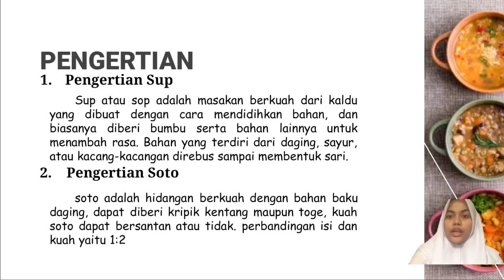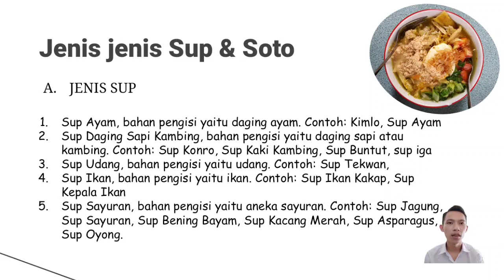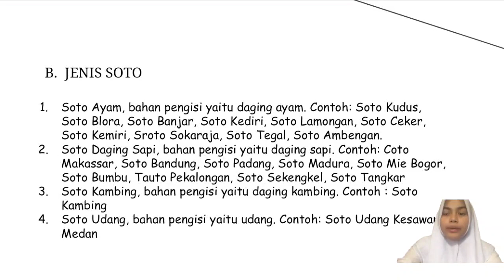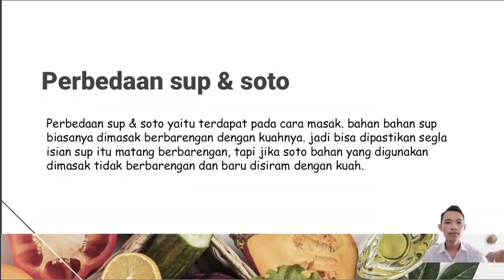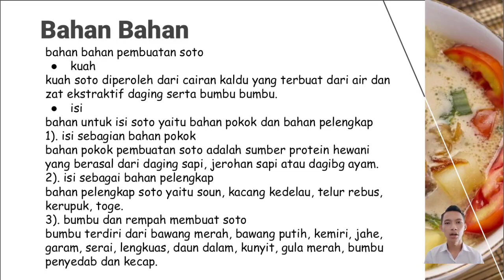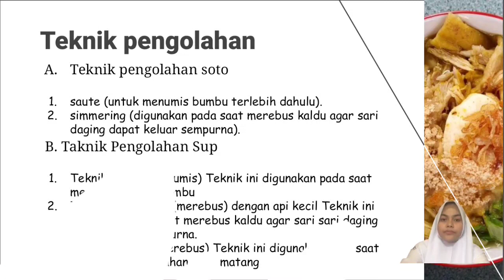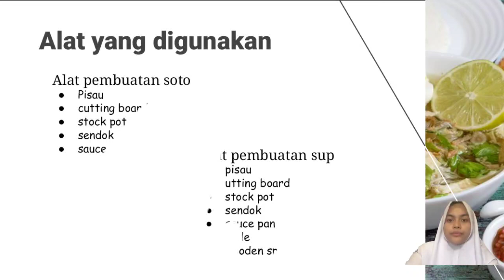Memganalisi "Sup dan Soto" Indonesia, SMK NEGERI 3 BOGOR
kali ini kami akan menjelaskan dan berbagi pengetahuan tentang sup dan soto Indonesia, silahkan disimak dan di pahami.

Happy Watching

Guru pengajar :
1. ibu Trianawati
2. Ibu Nendeh

Materi Pengolahan dan Penyajian Makanan kelas 12

SMK NEGERI 3 BOGOR

Pemateri :
1. Aji Pauzi
2. Fahira Kartika Ayal